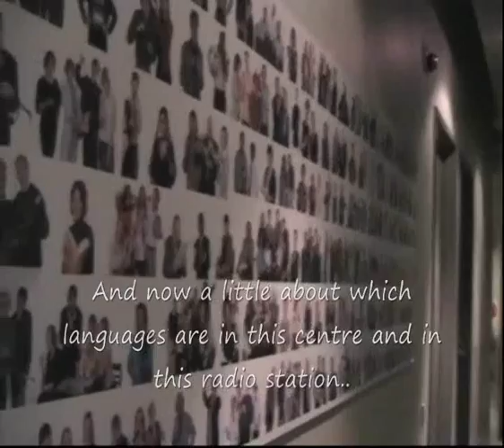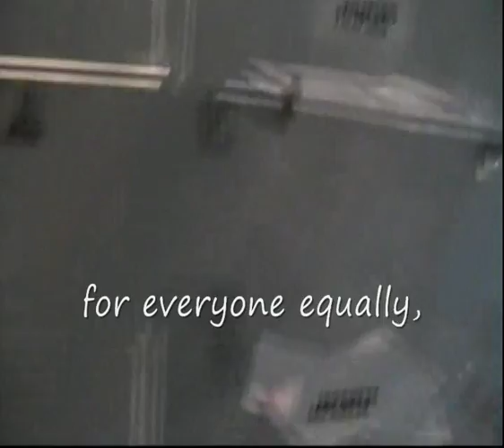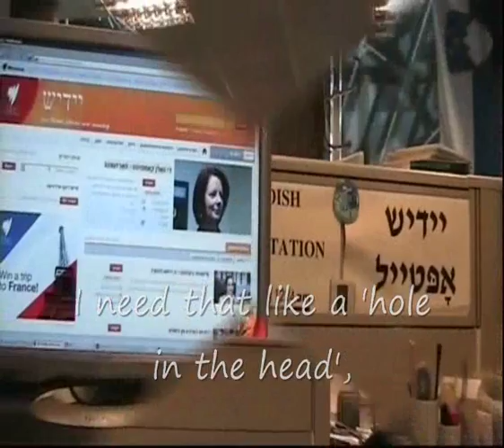Yiddish Melbourne SBS Radio Yiddish Program English Subtitles